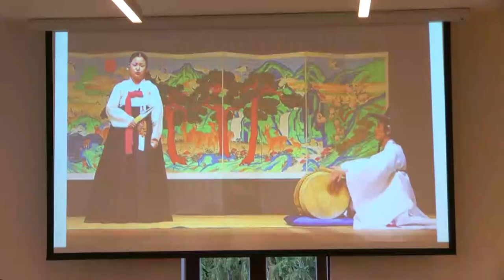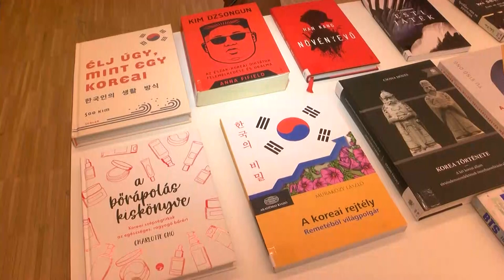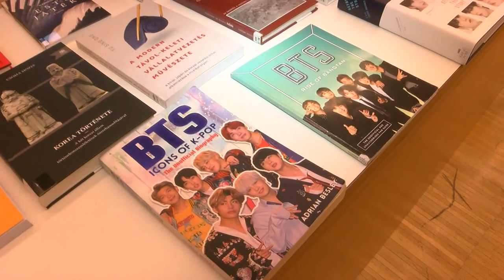A népi színjátszástól a k-popig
Az  Országos Könyvtári Napokhoz csatlakozott idén is a tolnai bibliotéka. A városi könyvtár több programmal és akcióval készült, melyre sok szeretettel várta az érdeklődőket.